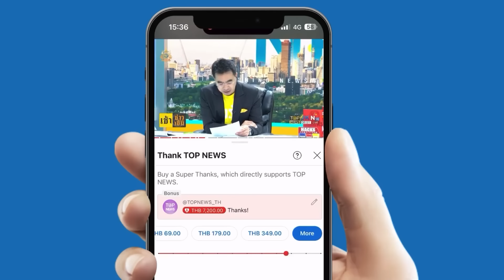"อิสราเอล"อายมุดดิน เจอชาวยิวยอมเป็นสายลับ "อิหร่าน" แฝงตัวทำภารกิจกว่า 2 ปี บ่อนทำลายชาติเกือบล่มจม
"อิสราเอล" อายมุดดินจับโป๊ะสายลับยิว "อิหร่าน" แฝงตัวทำภารกิจลับนานกว่า 2 ปี บ่อนทำลายชาติเกือบล่มจม